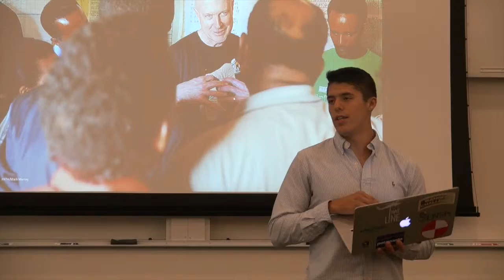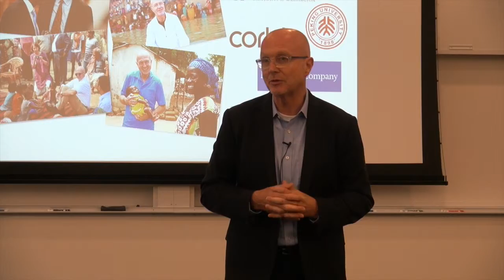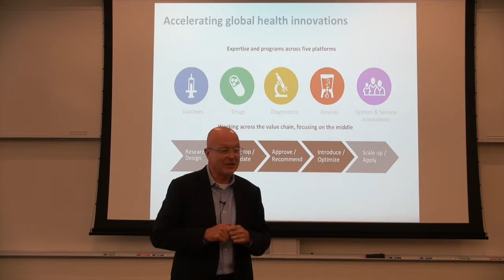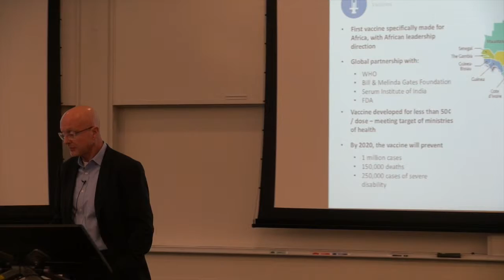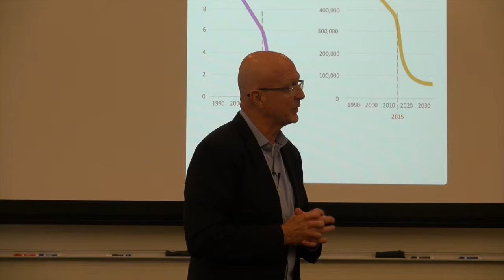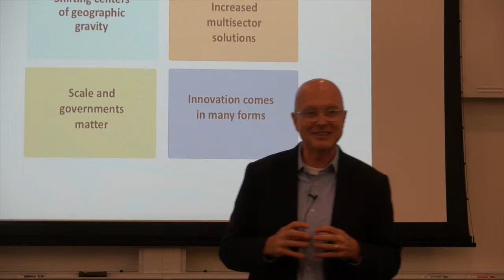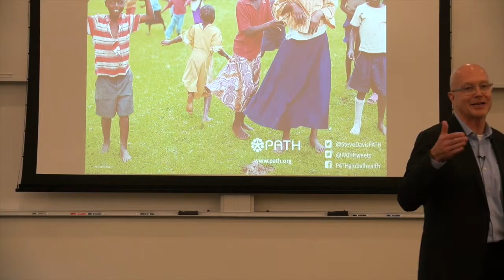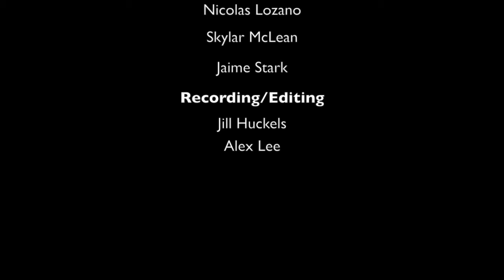Steve Davis (PATH CEO) - Very Impactful People - Stanford University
Steve Davis' long-standing commitment to human rights and global development grew from his early work on refugee programs and policies, and from his later focus on Chinese politics and law. He has employed that same passion as a leader and strategist for a range of private and nonprofit companies and international organizations, including as CEO of internet pioneer and global digital media firm Corbis, director of social innovation for McKinsey & Company, and interim CEO of the Infectious Disease Research Institute. Earlier in his career, he practiced law at the international law firm of K&L Gates, with a focus on intellectual property. Steve earned his B.A. from Princeton University, his M.A. in Chinese studies from the University of Washington, and his law degree from Columbia University.